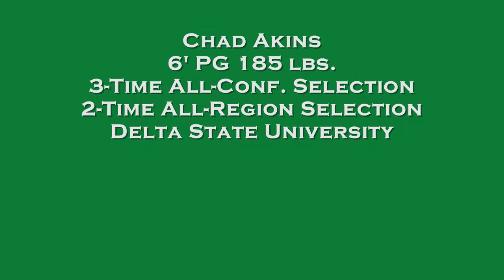Chad Akins- #21 Delta State Basketball.wmv